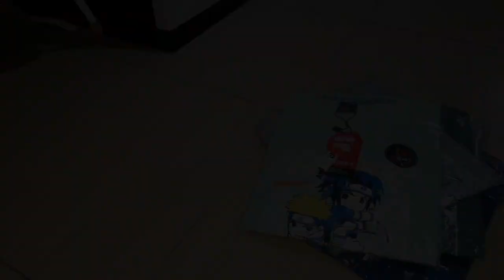MASAK CUMI-CUMI PEDAS MANIS ‼ UNBOXING PAKET ‼ JAJAN SORE